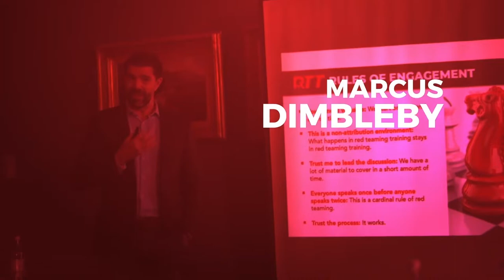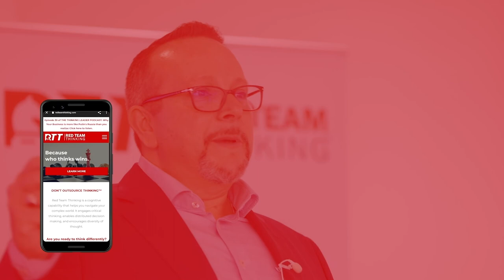Creating Coaching.com & Disrupting Coaching With Alex Pascal PHD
In this episode of The Thinking Leader, Bryce Hoffman and Marcus Dimbleby talk with Alex Pascal, Founder & CEO at Coaching.com.

Alex talks about why he started Coaching.com and how it assists all levels of an organization. They discuss the way coaching has been used historically and how the future of coaching is changing.

Technology has allowed the dehumanization of organizations and both Alex and Red Team Thinking aim to break down these barriers and reintroduce constructive collaboration between people, without algorithms.

In this episode:
- Democratization and disruption of coaching
- Andre Agassi on unforced errors
- The future of coaching
- Red Team Coaching

Open by Andre Agassi